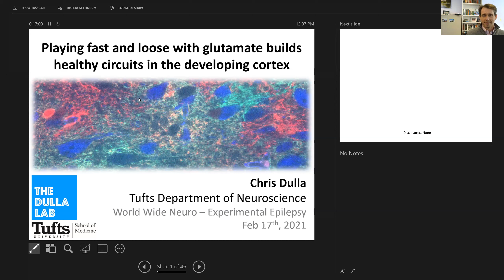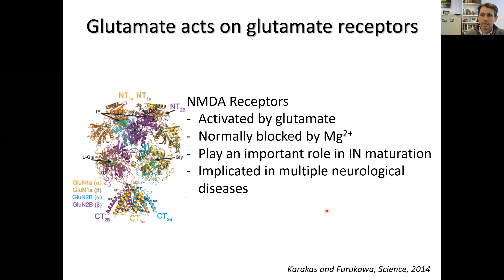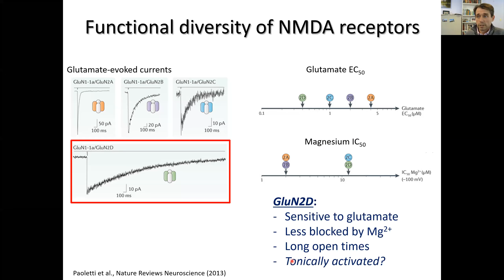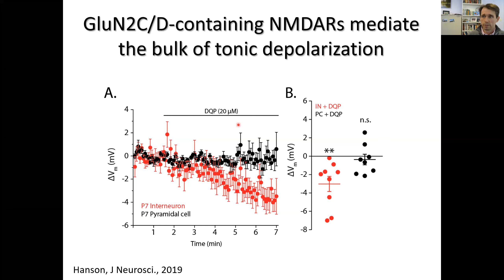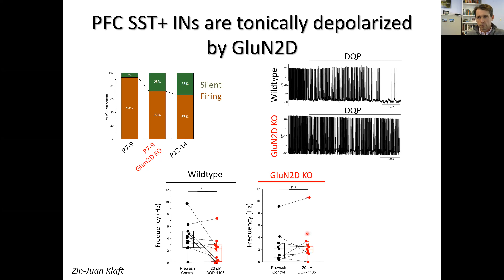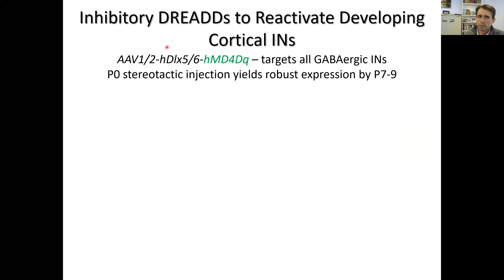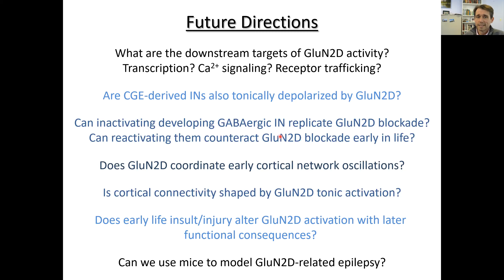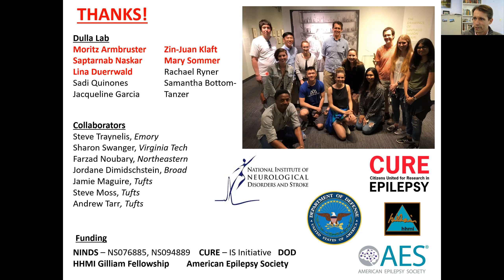Professor Chris Dulla World Wide Neuro 2021-Experimental Epilepsy Series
Playing fast and loose with glutamate builds healthy circuits in the developing cortex.

The construction of cortical circuits requires the precise formation of connections between excitatory and inhibitory neurons during early development. Multiple factors, including neurotransmitters, neuronal activity, and neuronal-glial interactions, shape how these critical circuits form. Disruptions of these early processes can disrupt circuit formation, leading to epilepsy and other neurodevelopmental disorders. Here, I will describe our work into understanding how prolonged post-natal astrocyte development in the cortex creates a permissive window for glutamate signaling that provides tonic activation of developing interneurons through Grin2D NMDA receptors. Experimental disruption of this pathway results in hyperexcitable cortical circuits and human mutations in the Grin2D gene, as well as other related molecules that regulate early life glutamate signaling, are associated with devastating epileptic encephalopathies. We will explore fundamental mechanisms linking early life glutamate signaling and later circuit hyperexcitability, with an emphasis on potential therapeutic interventions aimed at reducing epilepsy and other neurological dysfunction.